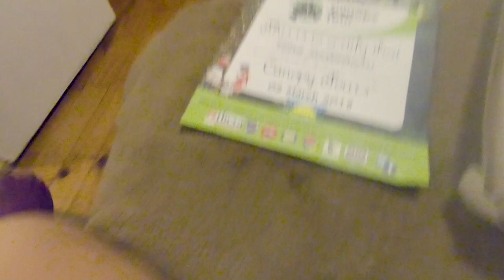Hiking to Suspension Bridge in Tsitsikamma National Park, South Africa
This vlog is part 2 just to keep length of these videos shortish.

I´m in awe with this place. It. Is. Gorgeous!